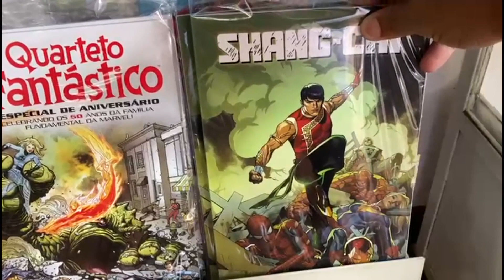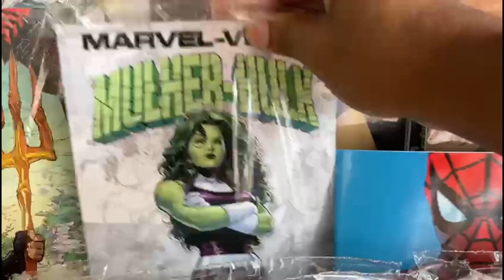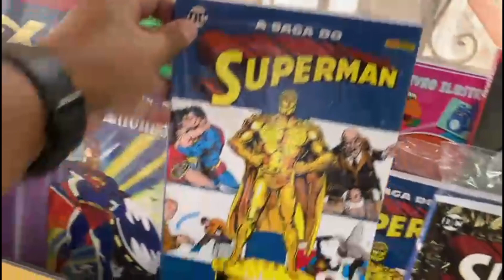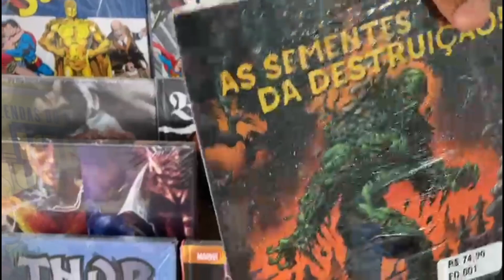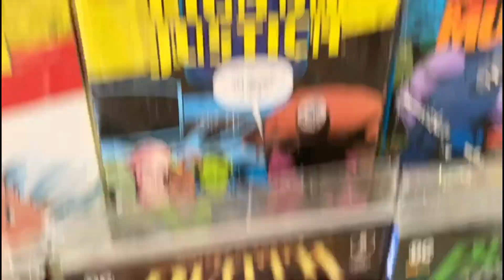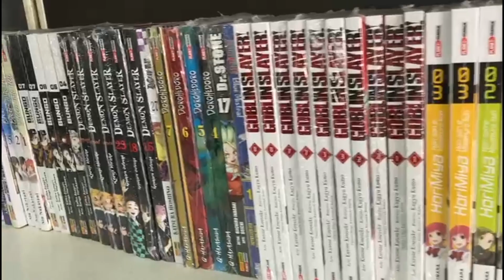CHEGOU NAS BANCAS - MARÇO PARTE 1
Novidades direto das bancas !

Direto da loja A guilda Colecionáveis

Siga o Poptopia no Instagram - @poptopia.canal